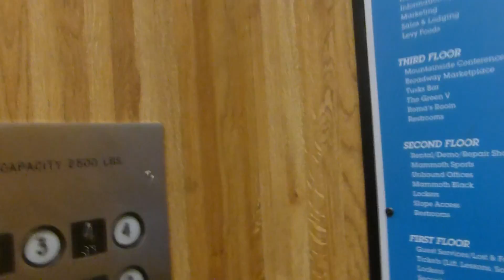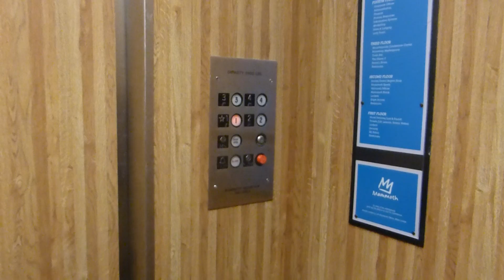Montgomery Hydraulic Elevator At Mammoth Mountain Ski Area Main Lodge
Riding the elevator at Mammoth Mountain Ski Area Main Lodge in Mammoth Lakes CA